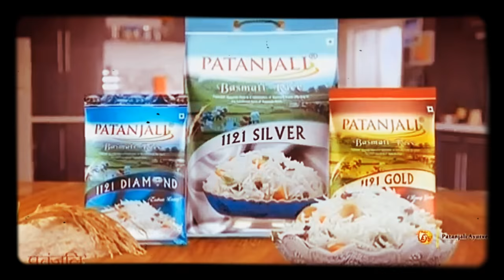Patanjali products roasting#*! Upcoming products of patanjali.. In hindi.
Hello friends!! This is my first roasting video, where I will be speaking in Hindi for the first time..Hope you will like the video...If you really liked this video then motivate me by hitting that like button and by sharing this video among your known ones...
Tell me what you think about this video in the comments section below...